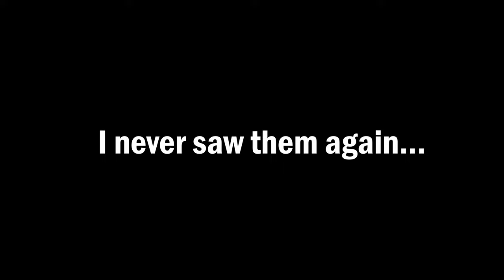Surviving a Silly Solo Wipe on the Mound - Rust Happens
In this installment of Rust Happens, I attempt a solo wipe with a base on the mound. Enjoy! 😇

Rust is a video game experience unlike any other! Poke a man with a stick, build a base on a cliff, and stay up until 3AM farming explovies! The fun is neverending, the possibilities are endless, and the loot is stupendous!